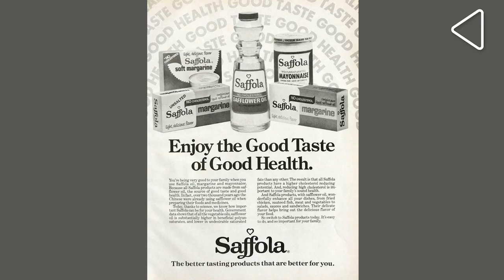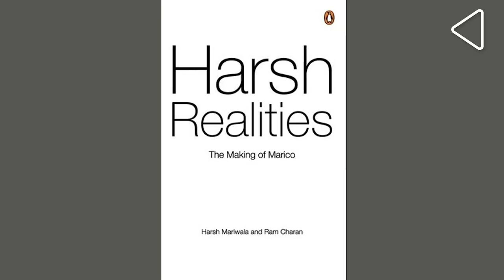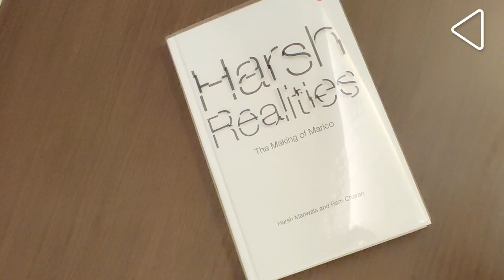The Art & Science Behind Shaping @MaricoLimited| With Harsh Mariwala | Shapers of Indian Enterprise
What did it take to carve a niche, in one of the most competitive areas of Indian business - FMCG. Was it timing? Was it chutzpah? Or was it a sharp focus on winning. Harsh Mariwala talks with Author and Former Executive Director of Tata Sons - R Gopalakrishnan of the success he scripted at Marico as a world of new opportunities emerged in the 1990s